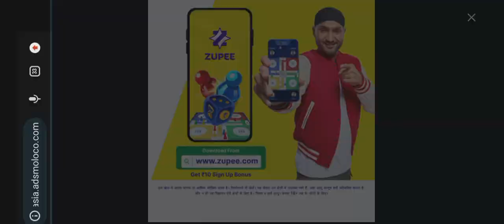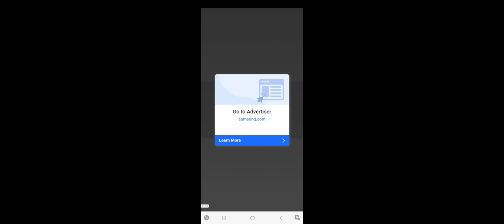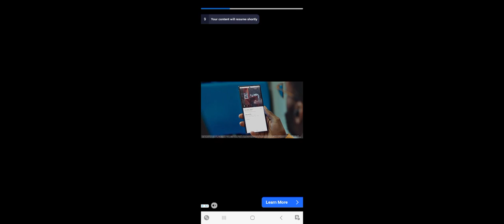Mario Copy Cat But Fun Game To Play Super Robby Bros. TheFunkyIsLive